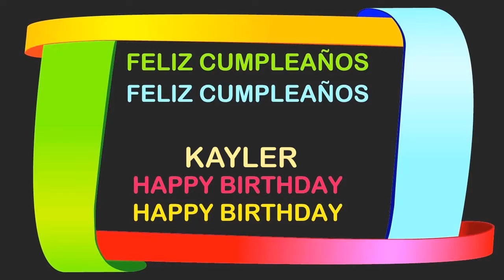Kayler Birthday Postcards & Postales